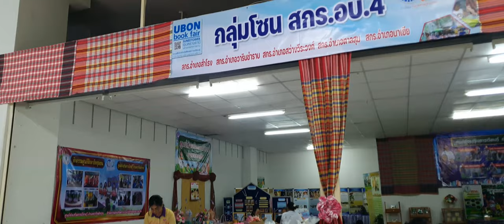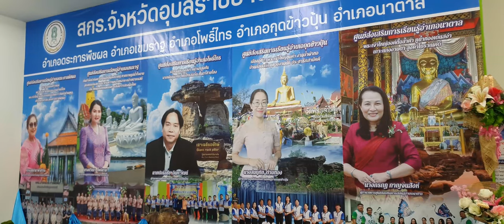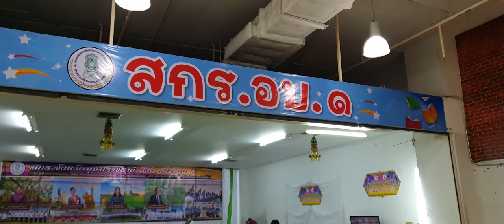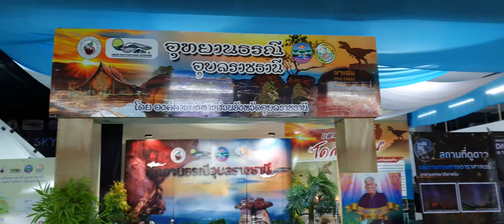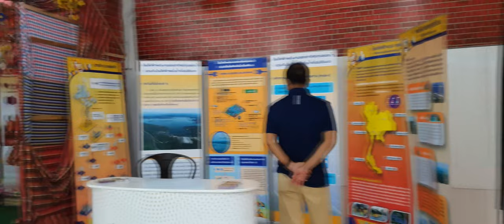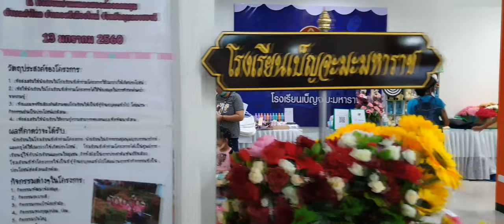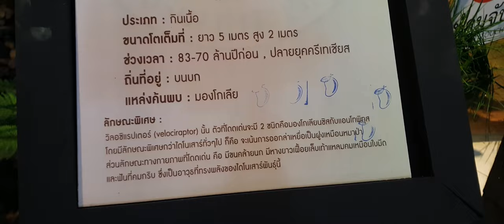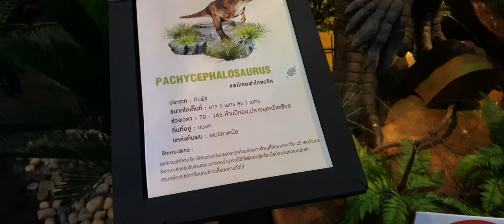สัปดาห์หนังสือและการเรียนรู้ อุบลราชธานี ครั้งที่ 12 [21:9] UltrawideVideos 4K UHD 60 FPS # 2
สมาคมผู้จัดพิมพ์และผู้จำหน่ายหนังสือแห่งประเทศไทย (PUBAT) ได้นำงานดี ๆ เดินทางมาพบปะทุกท่านถึงอุบลราชธานีแล้ว พบกับร้านหนังสือมากมาย ที่พร้อมใจกันนำหนังสือดี มีคุณภาพมาให้พี่น้องชาวอุบลได้เลือกสรรไปอ่านกันอย่างจุใจพร้อมทั้งพบปะนักเขียนในดวงใจ และกิจกรรมดี ๆ อีกมากมายตลอดทั้งงาน
            นายปัญญา แพงเหล่า ผู้สื่อข่าวพิเศษ EduGuide 4.0 รายงานข่าวเมื่อวันที่ 12 สิงหาคม 2566 นายบดินทร์ เกษมศานติ์ รองผู้ว่าราชการจังหวัดอุบลราชธานี เป็นประธานเปิดงานสัปดาห์หนังสือและการเรียนรู้ ครั้งที่ 12 “อ่านเฮ็ดหยัง” โดยมีนางสุนีย์ ตริยางกูรศรี ประธานบริหารบริษัทในเครือก้าวหน้ากรุ๊ป ต้อนรับ และมีนายทัศน์พล เรืองศิริ ผู้อำนวยการสำนักงานส่งเสริมการเรียนรู้ (สกร.) จังหวัดอุบลราชธานี กล่าวรายงานการจัดงาน ณ ลานกิจกรรมชั้น 4 ห้างสรรพสินค้าสุนีย์ทาวเวอร์ อำเภอเมือง จังหวัดอุบลราชธานี
          งานสัปดาห์หนังสือและการเรียนรู้ ครั้งที่ 12 “อ่านเฮ็ดหยัง” จัดขึ้นตั้งแต่วันที่ 12- 20 สิงหาคม 2566 ณ ห้างสรรพสินค้าสุนีย์ทาวเวอร์ โดยใช้พื้นที่ต่าง ๆ ภายในห้าง เพื่อเป็นการส่งเสริมให้ประชาชนมีนิสัยรักการอ่านและการเรียนรู้มากยิ่งขึ้น เปิดโลกทัศน์ใหม่ให้กับประชาชน เด็กและเยาวชนได้เรียนรู้จากกิจกรรมที่หลากหลาย อันจะนำไปสู่การสร้างสังคมแห่งการเรียนรู้ สร้างสัมพันธภาพที่ดีระหว่างหน่วยงานต่าง ๆ และภาคีเครือข่ายทั้งภายในจังหวัดและจังหวัดใกล้เคียง เพื่อพัฒนาและส่งเสริมการจัดงานสัปดาห์หนังสือและการเรียนรู้อุบลราชธานีให้เป็นงานประจำปีของจังหวัดอุบลราชธานีต่อเนื่องสืบไป
         อนึ่ง การจัดงานสัปดาห์หนังสือและการเรียนรู้อุบลราชธานี เริ่มมาตั้งแต่ปี พ.ศ.2552 และจัดติดต่อกันมาถึงปี พ.ศ.2562 ได้ว่างเว้นการจัดงานมา 3 ปี (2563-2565) เนื่องจากสถานการณ์แพร่ระบาดของโรคติดเชื้อโควิด 19  สำหรับการจัดงานครั้งที่ 12 ปี พ.ศ.2566 คณะกรรมการจัดงานโดย สกร.อุบลราชธานี (สำนักงาน กศน.เดิม) ได้ร่วมกับภาคีเครือข่ายทั้งภาครัฐและเอกชน รวมทั้งสำนักพิมพ์ สมาคม ชมรมต่างๆ และสุนีย์ทาวเวอร์ สนับสนุนสถานที่จัดงาน จัดจำหน่ายหนังสือใหม่ และเก่า ลดราคา 50%
          นอกจากนี้ ยังมีกิจกรรมส่งเสริมคุณภาพชีวิตของประชาชนทุกช่วงวัยมากมาย โดยหน่วยงานด้านวิชาการ สุขภาพ วัฒนธรรม และเทคโนโลยี มีการจัดอบรม สัมมนา และเผยแพร่ความรู้ รวมทั้งนิทรรศการหลากหลาย ซึ่งถือเป็นความโชคดีและความภาคภูมิใจของชาวอุบลราชธานีและจังหวัดใกล้เคียง ได้มีแหล่งเรียนรู้ระดับชาติให้ประชาชนทุกคนได้ร่วมพัฒนาความรู้ ทักษะวิชาการ วิชาชีพ เพื่อนำไปใช้ในชีวิตประจำวันต่อไป
         มีคาราวานหนังสือหนังสือดัง ราคาสุดประหยัดกว่า 120 สำนักพิมพ์  / มีกิจกรรม Run Lan Learn: แล่นเฮียนฮู้  ในวันที่ 13 สิงหาคม 2566 วิ่งของพี่ หนังสือนี้ เพื่อน้อง กิจกรรมวิ่งการกุศล เพื่อนำรายได้จากการสมัครไม่หักค่าใช้จ่ายมอบเป็นทุนในการซื้อหนังสือให้กับโรงเรียนที่ยังขาดแคลนมูลค่ามากกว่าหนึ่งล้านบาท รวมทั้งจัดหาหนังสือสนับสนุนธนาคารหนังสือจังหวัดอุบลราชธานี แห่งแรกของประเทศ / เปิดประสบการณ์กับ International book sale เทศกาลหนังสือนานาชาติแห่งแรกในอีสานใต้ที่แรกในจังหวัดอุบลราชธานี  โดยรวบรวมหนังสือจากสำนักพิมพ์ทั่วโลกให้ได้เลือกซื้อเลือกชมในราคาลดพิเศษถึง 50 - 95% และ กิจกรรม 9 สาระ ความรู้ ความบันเทิงพบกับดารานักเขียนมากมายพร้อมพระนักเทศน์ชื่อดัง ตลอดงาน พร้อม พื้นที่พิเศษดินแดนแห่งไดโนเสาร์  อุบลราชธานี